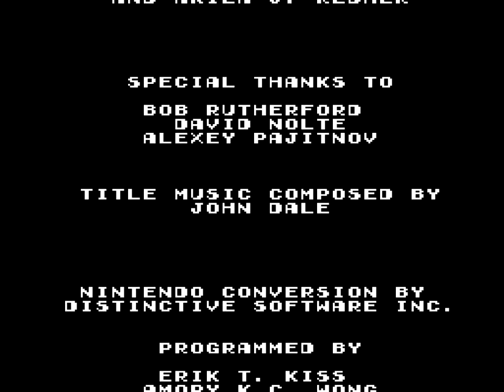Pipe Dream (NES) Playthrough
A playthrough of Bullet Proof Software's 1990 puzzle game for the NES, Pipe Dream.

I begin by playing through Game A, going up through stage 16-4. The game just repeats the same stages at a higher speed after that. At 1:52:03 I move on to Game B.

Pipe Dream ("Pipe Mania" in Europe) started life in 1988 as a popular Commodore 64 game created by Lucasfilm's games studio, and over the next several years it appeared on several platforms, including the NES, Game Boy, SNES, and even arcade hardware.

Pipe Dream's gameplay, like any good puzzler, is easy to get into, and it's only with time and practice that the complexities of the underlying mechanics start to become apparent.

The idea is to build a unbroken network of pipes through which "flooz" can flow. (What is flooz, exactly? Was water considered too lame for marketing purposes?) The play field is laid out as a 10x8 grid, and you lay down pieces of pipe on this grid to direct the flow for however long is needed to meet the stage's goal. There are seven different pieces that you are given at random, and bonuses are awarded whenever you manage to create loops or incorporate gimmick pieces like the pumps and reservoirs that show up in later stages.

Everything is done under a strict time-limit and the flooz will flow whether you're ready or not, so you have to be able to think on your toes and act quickly if you want to maximize your score.

The NES port, handled by Distinctive Software and published by Bullet Proof Software, was released in the fall of 1990 to generally positive reviews. The game plays just as well as its computer counterparts, the playfield is less cluttered and easier to read compared to the C64 original, and the new music suits it well. It's a good conversion of a good game, and I really enjoyed playing it.

It does strike me as bit funny that Mario starred in all sorts of random puzzle games that had nothing to do with the character, but never in a reskinned take on Pipe Dream. I mean, the guy's a plumber. Could you ask for a better match?